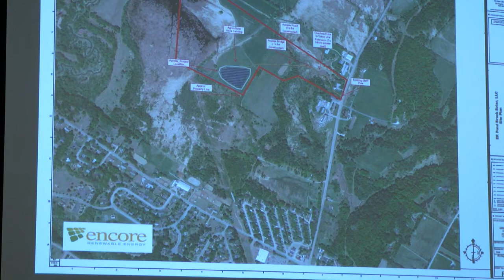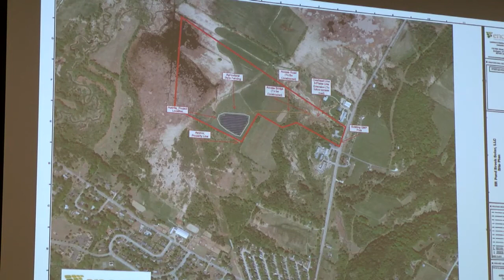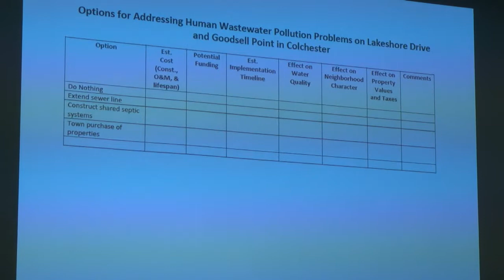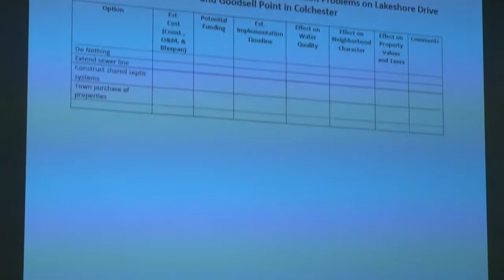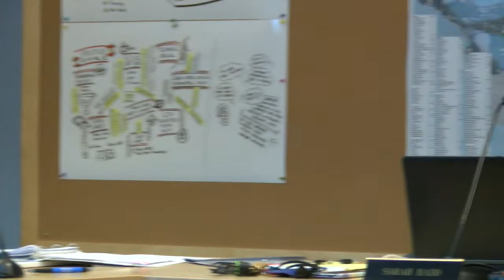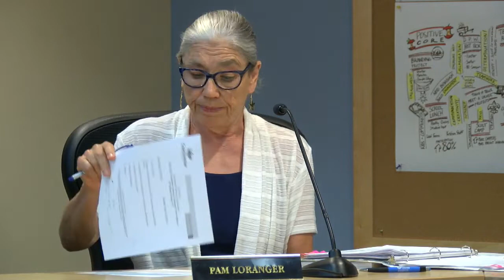6/18/2019 Colchester Planning Commission